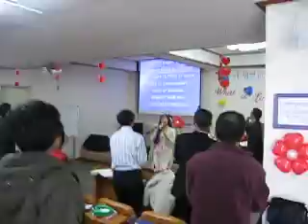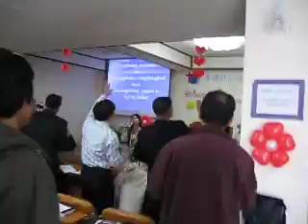(Ikaw ang Panginoon, Mahal na Mahal )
1st part of praise & worship...2/14/'10...(sis.rowee...praise leader..)